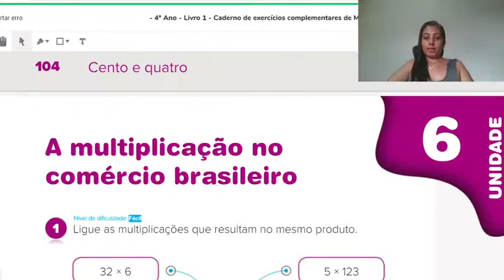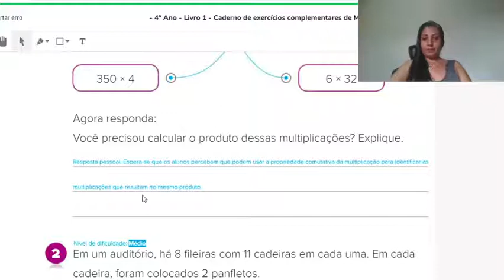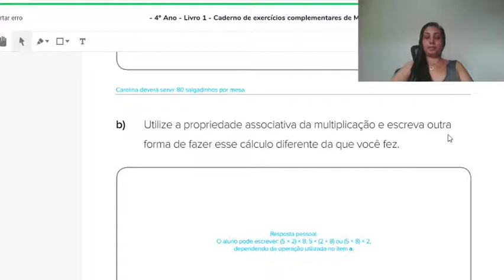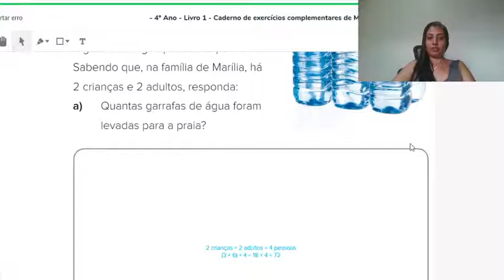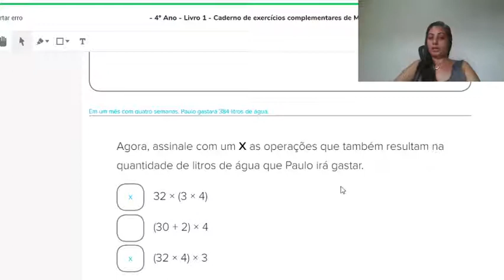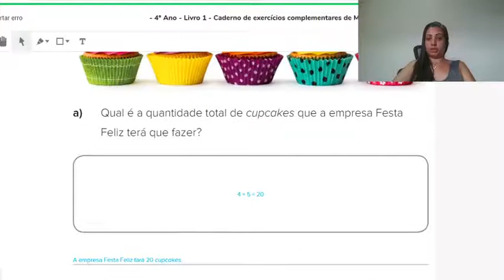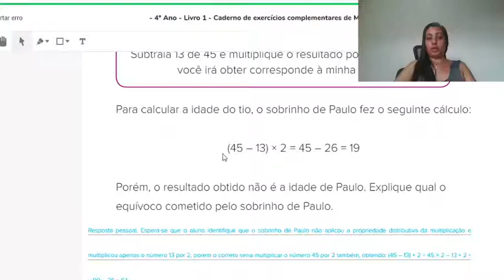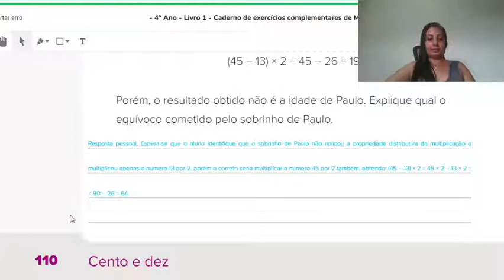01 e 03-12-2020. Correção de Matemática.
Correção das atividades de Matemática. 4 Ano B.